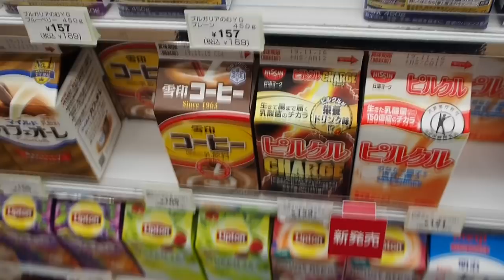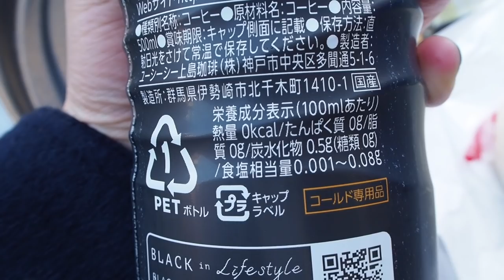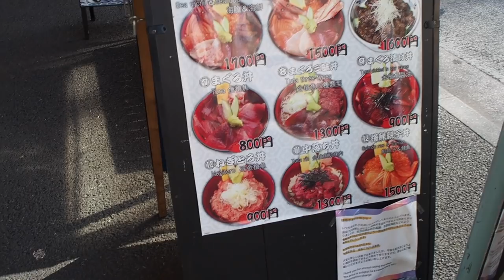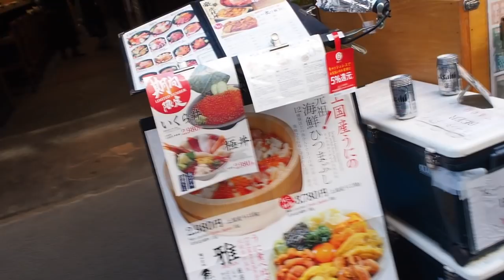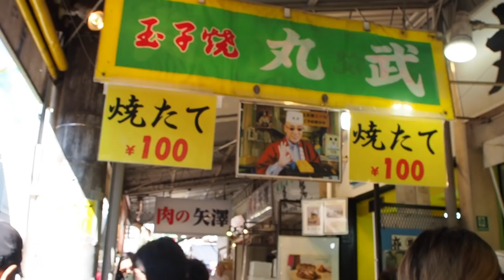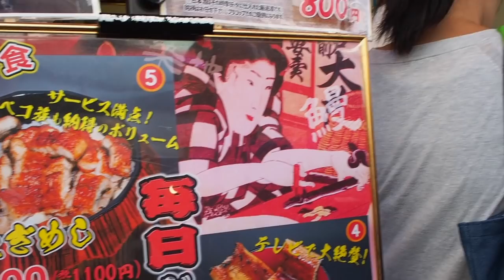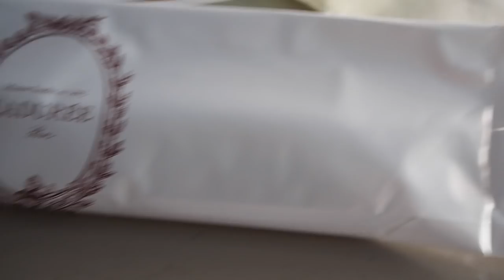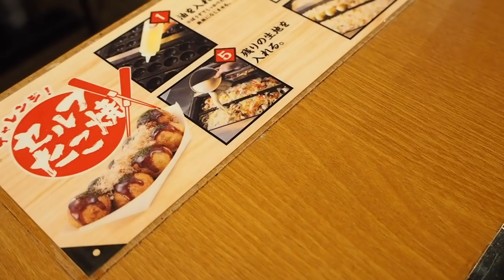🍣 JAPAN TRAVEL VLOG 5 | TSUKIJI MARKTET | COMO HACER TAKOYAKI | Manu Echeverri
Hola todos!
El dia de hoy los llevo a un food tour por el famoso Tsukiji fish market en Tokyo. Aunque el mercado mayorista de Tsukiji cerro sus puertas en Octubre del 2018, el outer market donde es encuentran todos los puestos de comida callejera aun sigue funcionando y atrae a muchos turistas. Probamos cosas increíbles y otras no tan buenas.